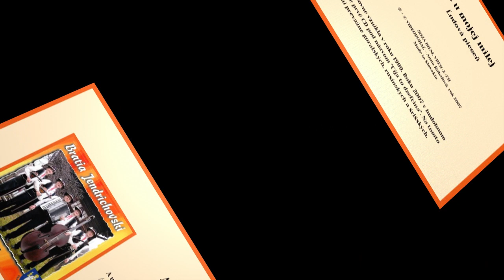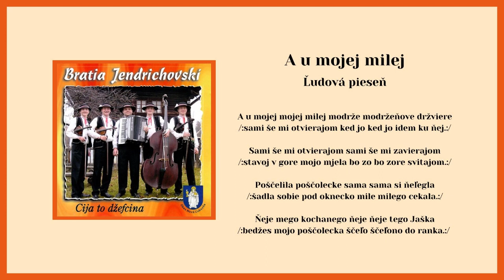BRATIA JENDRICHOVSKÍ, A u mojej mojej milej, gorálska ľudová, Videorohaľ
Muzika Bratia Jendrichovskí z Novej Ľubovne vznikla v roku 1999. Roku 2007 v hudobnom vydavateľstve Videorohaľ vydáva svoje prvé CD pod názvom "Cija to dževcina". Na albume sa nachádza zmes ľudových piesní prevažne gorálskych, rusínskych a šarišských.